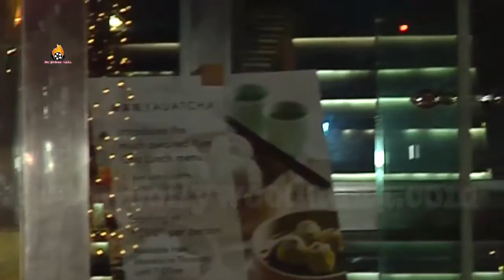Disha Patani Upset On Boyfriend Tiger Shroff At Restaurant Outside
Love Bird Disha Patani and Tiger Shroff Spotted Disha Patani Upset On Boyfriend Tiger Shroff At Restaurant Outside
For Dinner Date